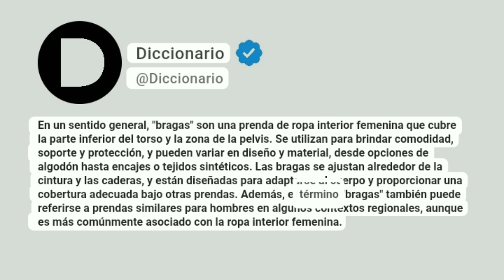Bragas Significado En Español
En un sentido general, "bragas" son una prenda de ropa interior femenina que cubre la parte inferior del torso y la zona de la pelvis. Se utilizan para brindar comodidad, soporte y protección, y pueden variar en diseño y material, desde opciones de algodón hasta encajes o tejidos sintéticos. Las bragas se ajustan alrededor de la cintura y las caderas, y están diseñadas para adaptarse al cuerpo y proporcionar una cobertura adecuada bajo otras prendas. Además, el término "bragas" también puede referirse a prendas similares para hombres en algunos contextos regionales, aunque es más comúnmente asociado con la ropa interior femenina.